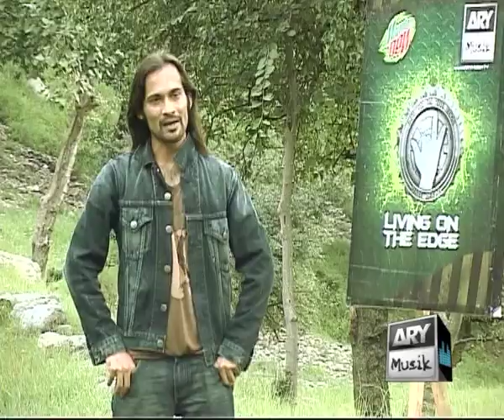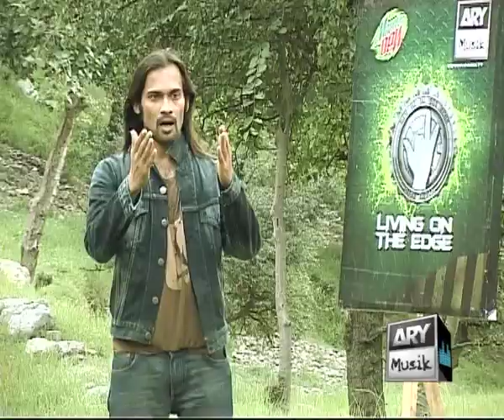LIVING ON THE EDGE 2nd Feb 2012 EP# 22 Part 06